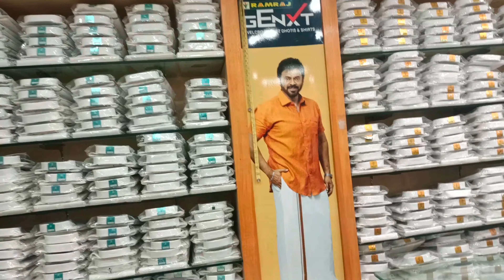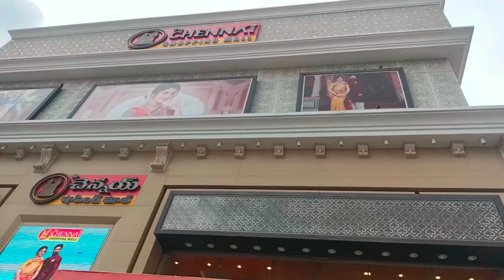आज विहान और उनके पापा ने की लुंगी की शॉपिंग | देखो कहां कहा गए शॉपिंग के लिए और क्या क्या liya